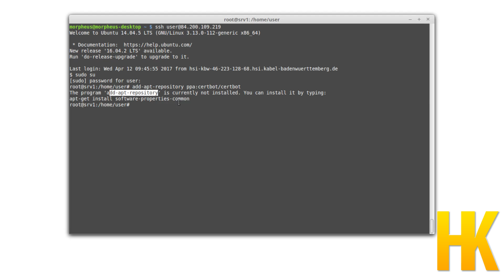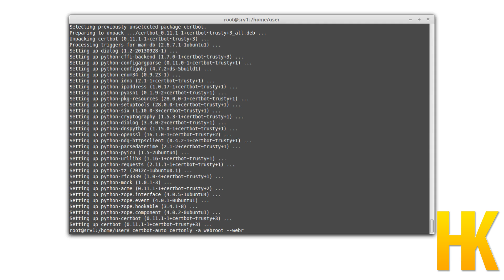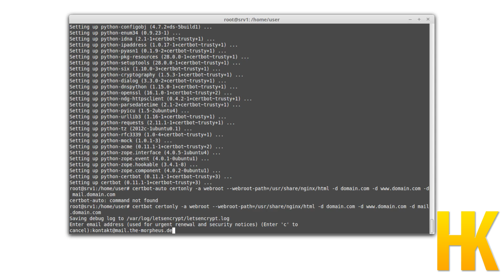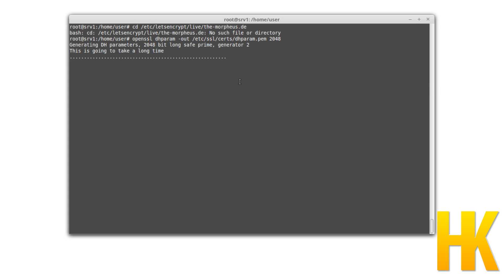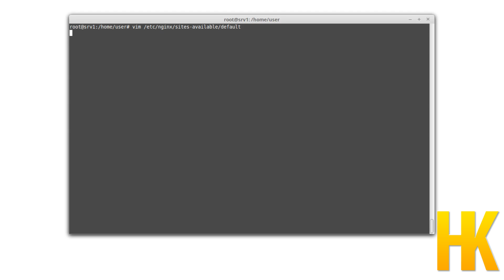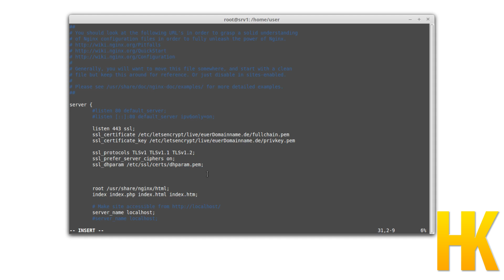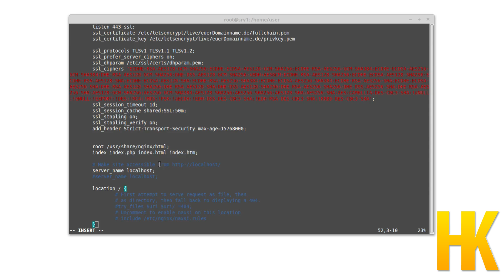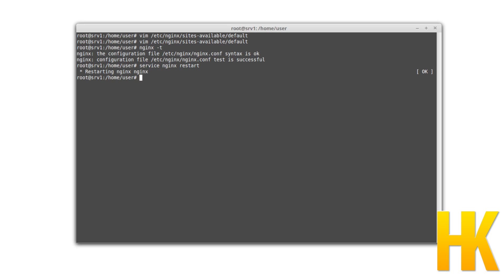Server einrichten - Letsencrypt für HTTPS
In diesem Tutorial gehen wir endlich die Verschlüsselung unserer Website an.
Der relevante Ausschnitt der Config:

server {
HTTPS START
 listen 443 ssl;

 ssl_protocols TLSv1 TLSv1.1 TLSv1.2;
        ssl_prefer_server_ciphers on;
        ssl_dhparam /etc/ssl/certs/dhparam.pem;
        ssl_session_timeout 1d;
        ssl_session_cache shared:SSL:50m;
        ssl_stapling on;
        ssl_stapling_verify on;
        add_header Strict-Transport-Security max-age=15768000;
HTTPS END

 root /usr/share/nginx/html;
 index index.php index.html index.htm;

 server_name localhost;

 location ~ \.php$ {
  try_files $uri =404;
  fastcgi_split_path_info ^(.+\.php)(/.+)$;
  # NOTE: You should have "cgi.fix_pathinfo = 0;" in php.ini

  # With php5-cgi alone:
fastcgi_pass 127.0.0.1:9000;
  # With php5-fpm:
  fastcgi_pass unix:/var/run/php5-fpm.sock;
  fastcgi_index index.php;
  include fastcgi_params;

HTTPS-REDIRECT
server {
    listen 80;
    server_name localhost;
END HTTPS REDIRECT

Playlist * *Meine Website mit allen anderen Kanälen und Newsletter* *